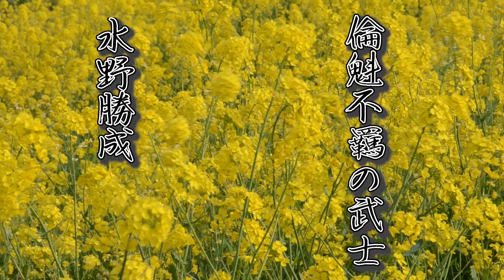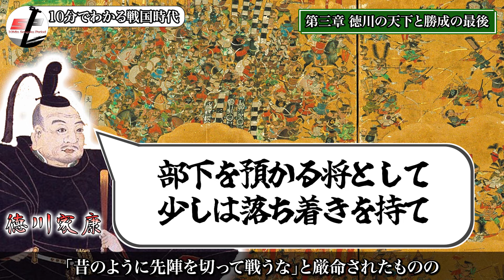流浪の豪傑！「水野勝成」徳川家康の従弟でありながらも、各地を彷徨った男の軌跡を10分で解説！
戦国中期を彩る豪傑「水野勝成」
2023年大河ドラマ『どうする家康』の主人子・徳川家康の従弟として誕生するもその性格が災いし、各大名から煙たがられてしまいます。
ですが己の才覚を活かし戦国時代を生き抜いた水野勝成の生涯についてエピソードと共にお話していきます。
ご感想をコメントに記載いただけると嬉しいです！！

◆関連動画
刃を交えた「真田昌幸」や「真田信之」
同じく性格に難があったものの一途な生涯を遂げた「榊原康政」も解説しています！

◆お知らせ
当チャンネルでは戦国武将や事件、戦いなどをエピソードを踏まえて解説しています。もしよろければ他の動画も下記URLからチェックしてみてください！